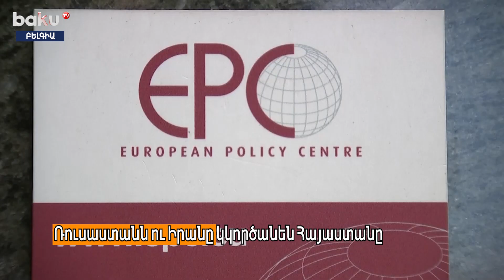Օրվա գլխավոր լուրերը -15 Նոյեմբեր 2023